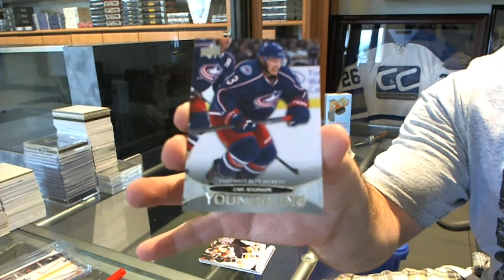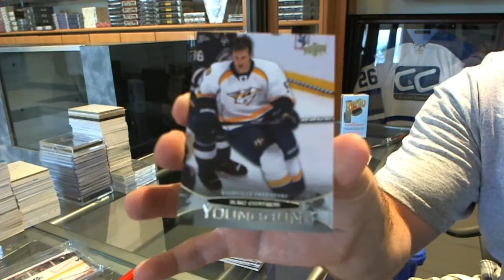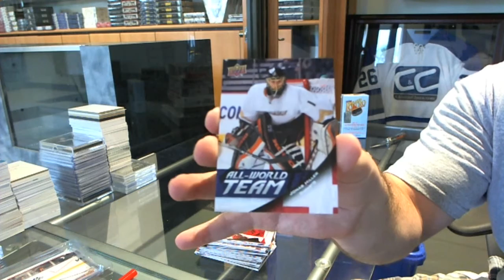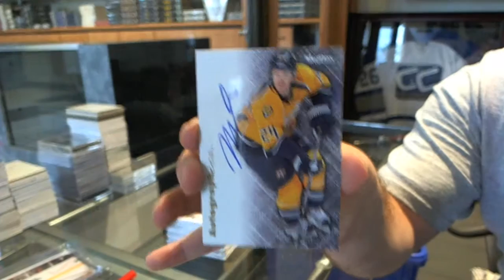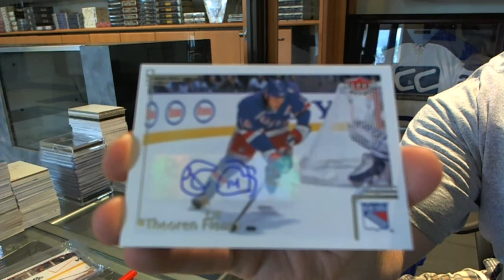11-12 Upper Deck Series 1 Tin + 12-13 Fleer Retro - C&C GB#5208